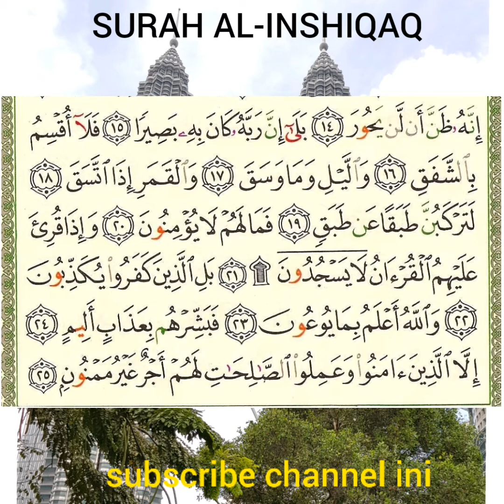SURAH AL-INSHIQAQ. Bacaan Syaikh Abdullah Basfar.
Surah Pendek. Sesuai dibaca dalam Solat.